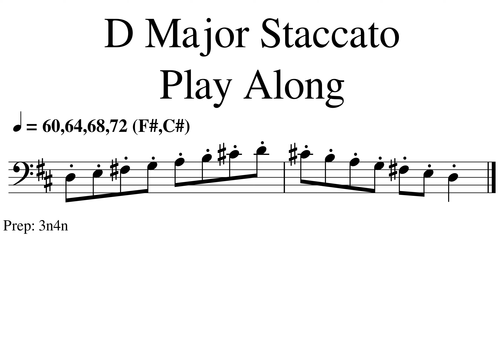D Major Staccato Play Along 1 60 64 68 72